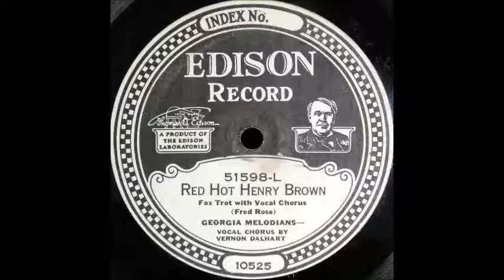Red Hot Henry Brown (Georgia Melodians)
The Georgia Melodians play "Red Hot Henry Brown," with vocal chorus by Vernon Dalhart, on Edison Diamond Disc 51598-L, recorded 28 July 1925.